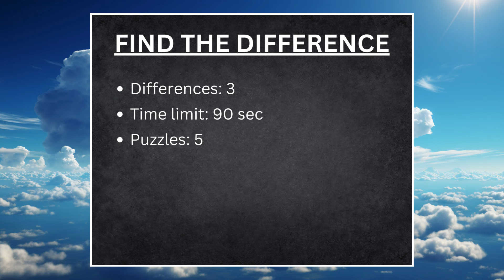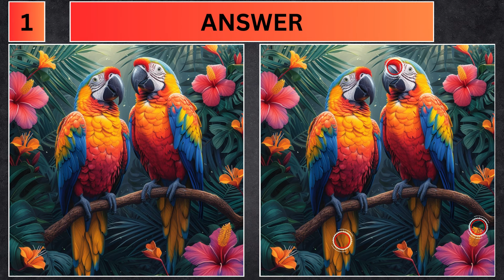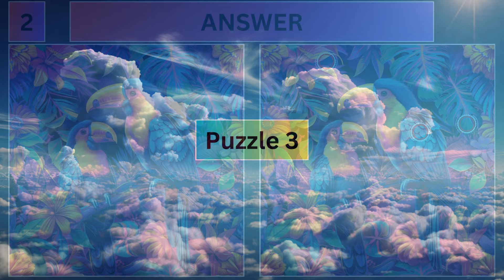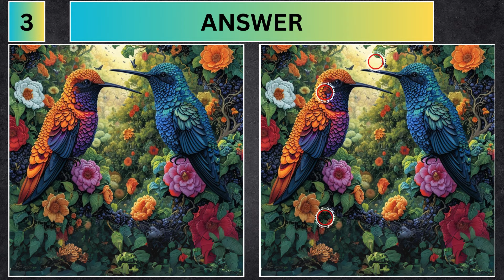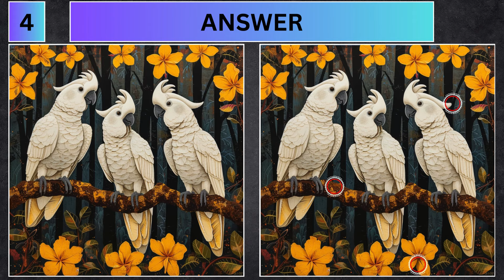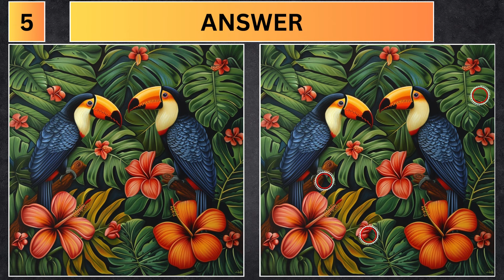Find The Difference Puzzle Game: Tropical Birds [ Spot the Difference Riddles pt 57 ]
Here is our next "find the difference" puzzle game. Spot the difference riddles, part 57. Bet you can't spot all 3 differences, in 90 seconds, in 5 puzzles? The video topic is: Tropical Birds. Write in the comments below how many differences you have right.

For more amazing puzzles.

Chapters👇

00:00 - Intro
00:13 - Puzzle 1
01:51 - Answer 1
02:03 - Puzzle 2
03:42 - Answer 2
03:54 - Puzzle 3
05:33 - Answer 3
05:45 - Puzzle 4
07:24 - Answer 4
07:36 - Puzzle 5
09:15 - Answer 5